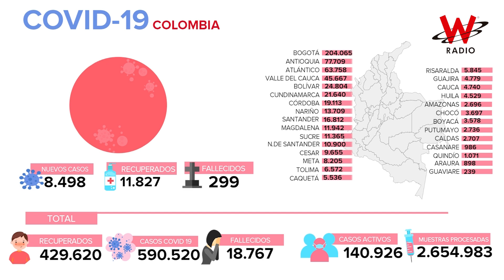El Ministerio de Salud informó que Colombia alcanzó los 590.520 casos de COVID-19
El Ministerio de Salud informó que Colombia alcanzó los 590.520 casos de COVID-19, con 8.498 nuevos contagios. El número de fallecidos llegó a 18.767, con 299 decesos en las últimas 24 horas, de esos 268 pertenecen a días anteriores.

Los recuperados ya son 429.620. Se procesaron 28.349 pruebas PCR y 6.922 de antígenos.